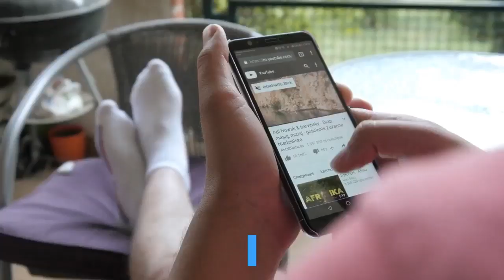Menstruation Cramps Remedies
Lifestyle and home remedies:

Besides getting enough sleep and rest, things you might want to try include:

1. Exercise regularly.

Physical activity,
including sex,
helps ease menstrual cramps for some women.

2. Use heat.

Soaking in a hot bath or using a heating pad,
hot water bottle or heat patch on your lower abdomen might ease menstrual cramps.

3. Try dietary supplements.

A number of studies have indicated that vitamin E,
vitamin B-1 (thiamin),
vitamin B-6 and magnesium supplements might reduce menstrual cramps.

4. Reduce stress.
Psychological stress might increase your risk of menstrual cramps and their severity.

Alternative medicine:

Most alternative therapies for treating menstrual cramps
haven't been studied enough for experts to recommend them.

However, some alternative treatments might help, including:

1. Acupuncture.

Acupuncture involves inserting extremely thin needles
through your skin at strategic points on your body.
Some studies have found that acupuncture helps relieve menstrual cramps.

2. Trans-cutaneous electrical nerve stimulation (TENS).
A TENS device connects to the skin using adhesive patches with electrodes in them.
The electrodes deliver a varying level of electric current to stimulate nerves.

TENS might work by raising the threshold for pain signals and stimulating the release of your body's natural painkillers (endorphins). In studies, TENS was more effective than a placebo in relieving menstrual cramp pain.

3. Herbal medicine.
Some herbal products, such as pycnogenol, fennel or combination products, might provide some relief from menstrual cramps.

4. Acupressure.
Like acupuncture, acupressure also involves stimulating certain points on the body,
but with gentle pressure on the skin instead of needles.
Although research on acupressure and menstrual cramps is limited,
it appears that acupressure may be more effective than a placebo in easing menstrual cramps.

This Video is all about Menstruation Cramps Remedies- Healthy Tips